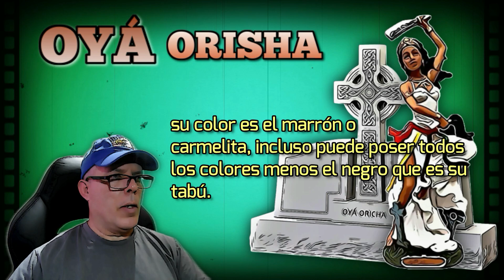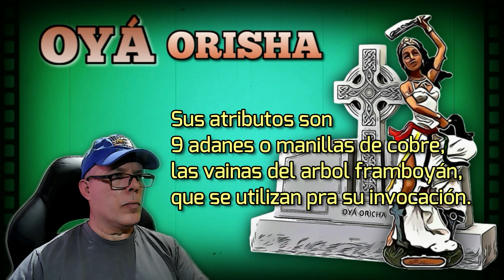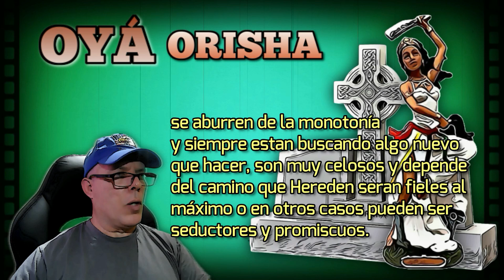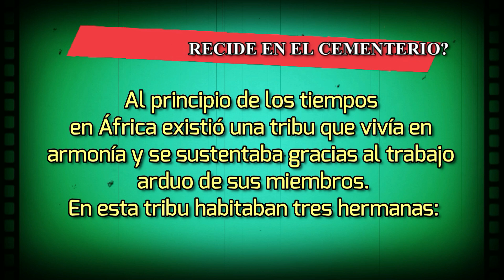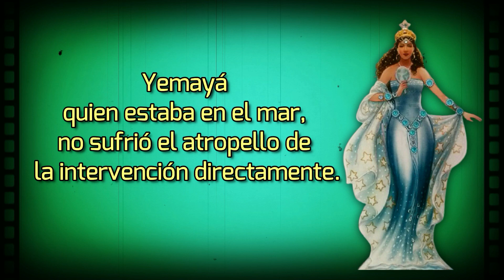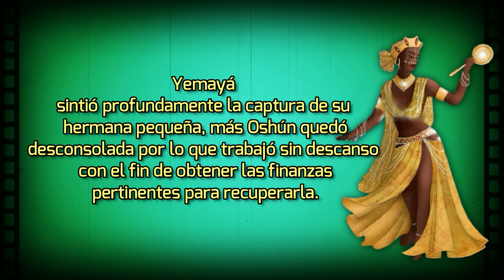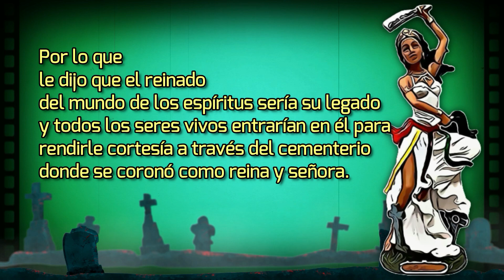porque orisha oyá es la dueña del cementerio lo que debes saber.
siguiendo la linea de la saga de los orichas hoy nos dedicaremos a la compañera inseparable de changó, oricha oyá, la cual es de las más poderosas y que posee muchas peculiaridades que debemos saber y que tiene también caminos importantes que descubriremos a lo largo de este material, y como siempre al final contaremos con un bello patakí que seguro nos dejará una enseñanza importante.
Conviértete en miembro de este canal para disfrutar de ventajas:
𝖊𝖑 𝖈𝖔𝖓𝖔𝖈𝖎𝖒𝖎𝖊𝖓𝖙𝖔 𝖓𝖔 𝖘𝖎𝖗𝖛𝖊 𝖉𝖊 𝖓𝖆𝖉𝖆, 𝖘𝖎 𝖓𝖔 𝖊𝖘 𝖈𝖔𝖒𝖕𝖆𝖗𝖙𝖎𝖉𝖔.
Si te gustó Y TE FUE ÚTIL EL VÍDEO , AYÚDAME A SEGUIR CREANDO MATERIAL INTERESANTES PARA TODOS